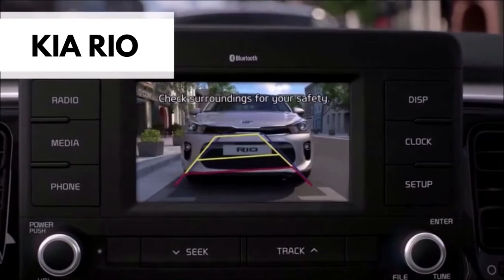Kia Country: Rio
The Kia Rio compact sedan, cleverly equipped & engineered for fun & safety. Comes in two body types.